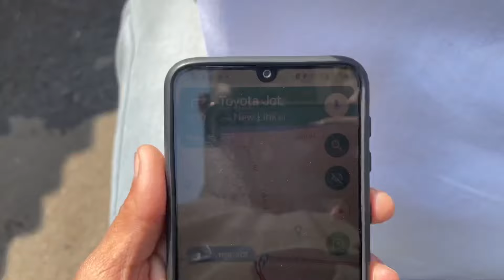Finally Met Reel Star Jayesh Bandal @jayeshbandalvlogs2325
Finally Met Reel Star Jayesh Bandal